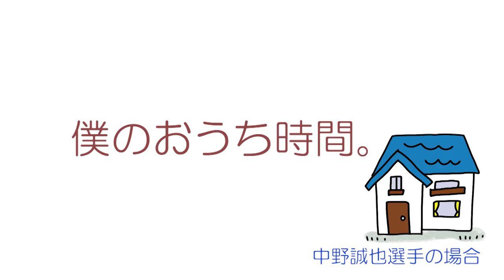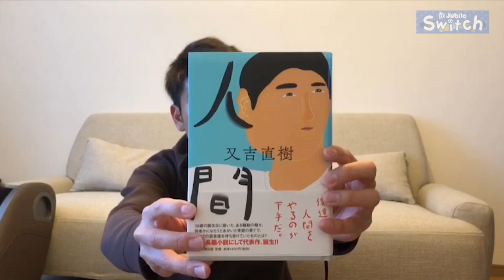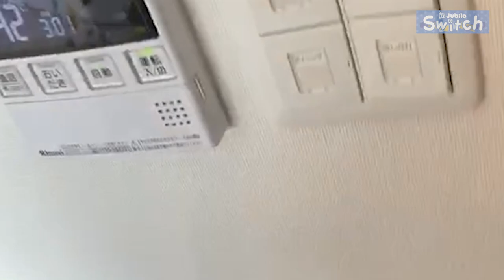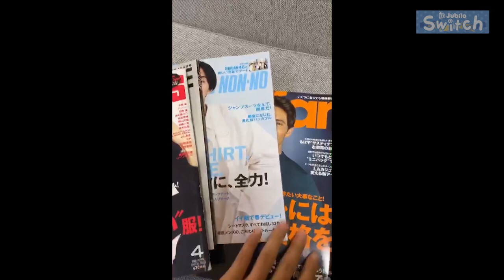【Switch】 #2 僕のおうち時間 前編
選手・スタッフのピッチ以外での、意外な一面や隠れた魅力をお伝えする「ジュビロTV  Switch」。第２回は、選手に自分自身のカメラで撮ってきてもらった「おうち時間」を公開します。前編は中野選手・大武選手・小川航選手が登場。
自宅ならではの、素の姿をお楽しみください！